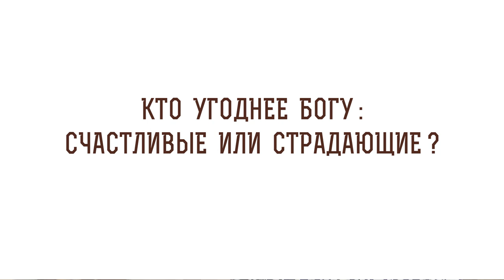Кто угоднее Богу : счастливые или страдающие? Священник Стахий Колотвин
В сегодняшнем видео со священником Стахием Колотвиным отвечаем на вопрос - "Кто угоднее Богу : счастливые или страдающие?". Касаемся следующих тем:

🔸 Любовь Господа к грешным.
🔸 Заблудшие овцы.
🔸 Кающийся грешник.
🔸 Ропот на Бога.
🔸 Духовное развитие христианина.
🔸 Путь ко Христу.